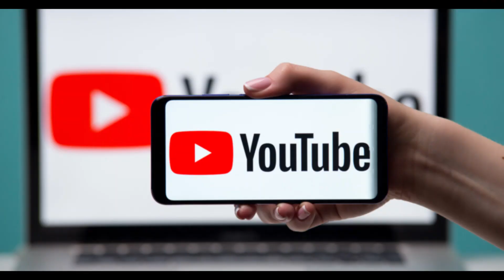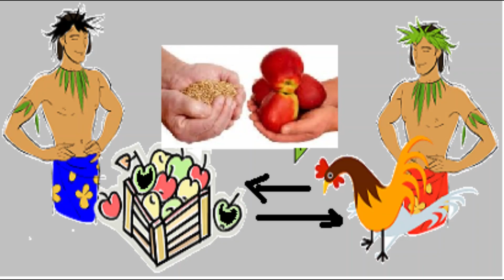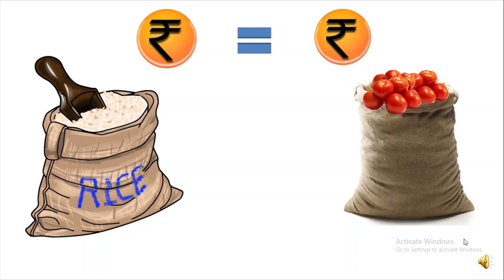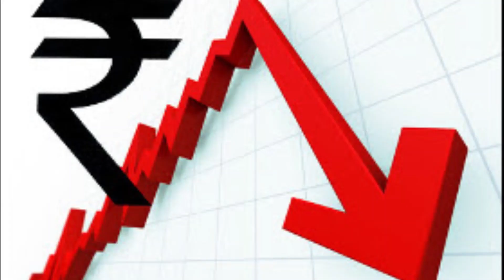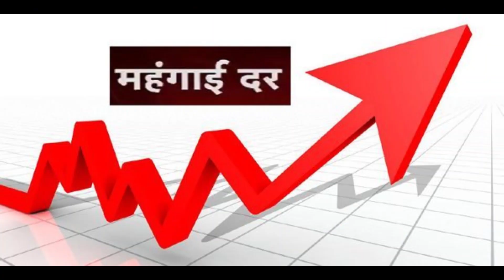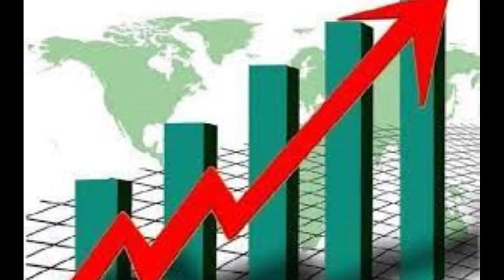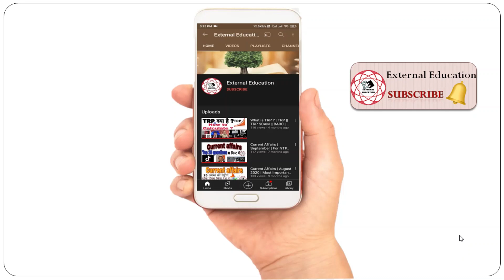सरकार बहुत सारे नोट छापकर गरीबी दूर क्यों नहीं कर देती ? अधिक नोट छापने से क्या होगा ?Money Printing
अगर सरकार देश की गरीबी दूर करने के लिए Unlimited नोट छाप दे तब क्या होगा ?
इस video में पूरी जानकारी दी गई है , keep watching.
We are trying to give my Best.
plz keep supporting.
TRP & TRP SCAM -